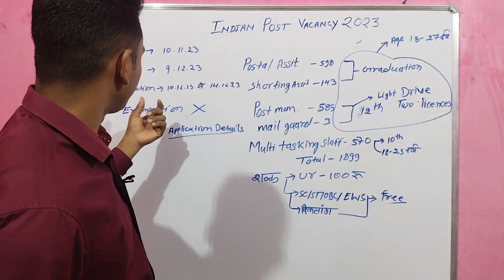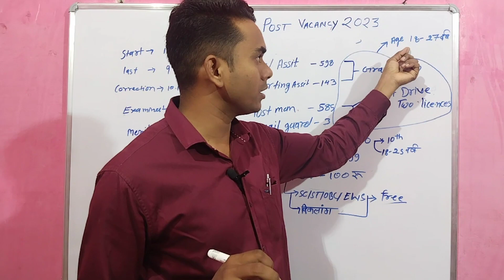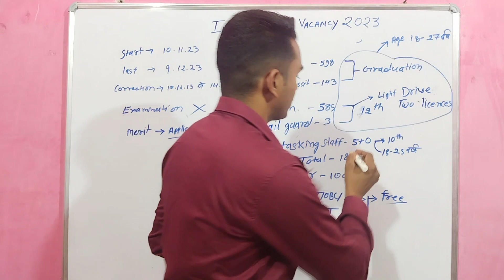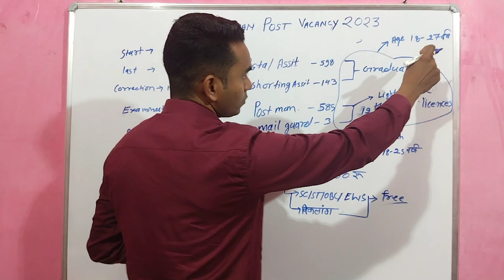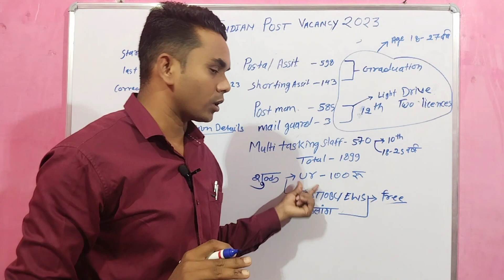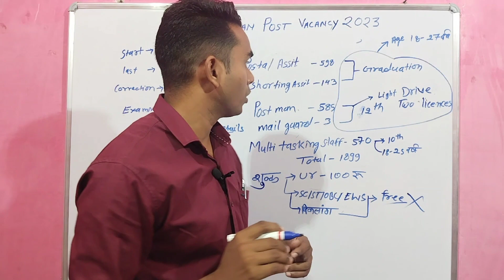new vacancy update || new jobs update || indian Post new vacancy update || post department jobs